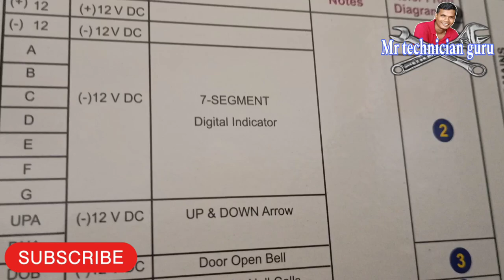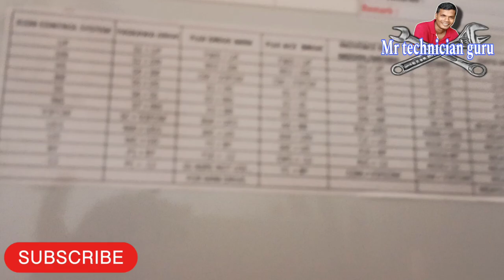Elevators|lift mein Naya wiring kaise kare/new icon control pane/all lift controller wiring